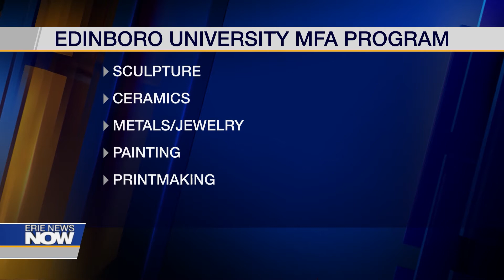The Insider: Edinboro University's Master of Fine Arts Program